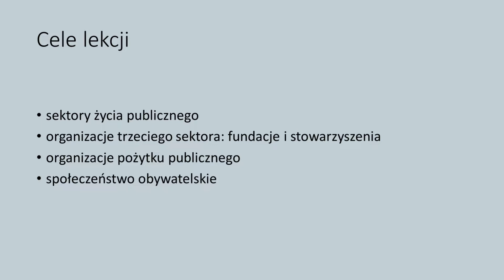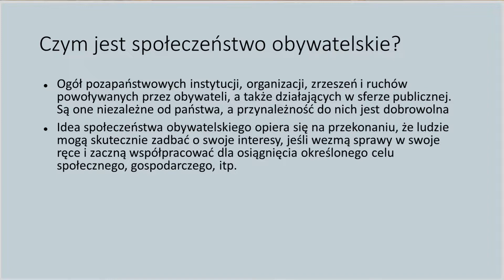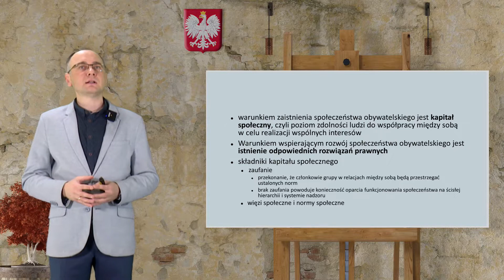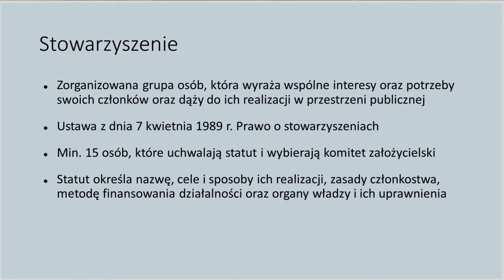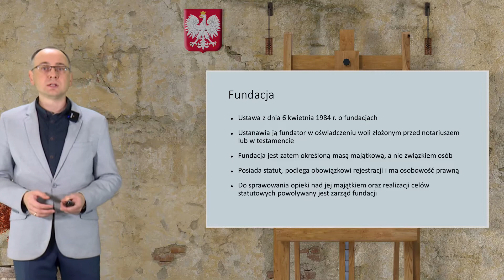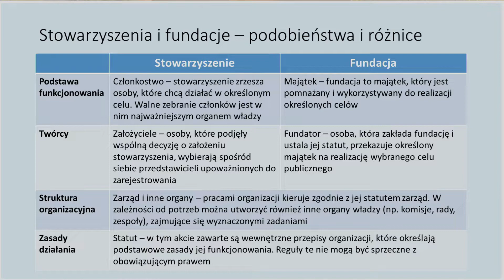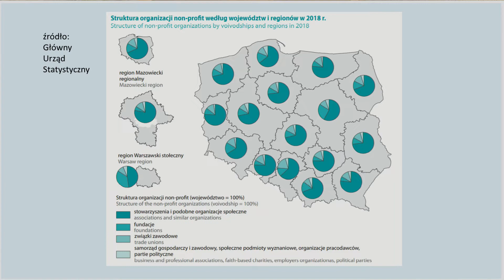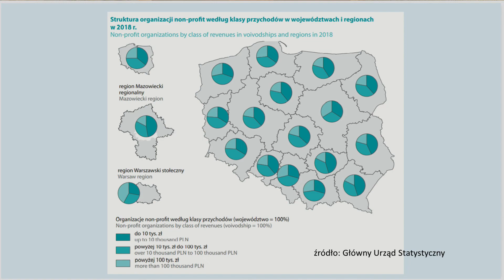WOS - LO. Organizacje pozarządowe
Organizacje pozarządowe. Lekcja live z WOS-u transmitowana na żywo o godzinie 18.00. Poprowadzi ją nauczyciel Marcin Empel. Zapraszamy!